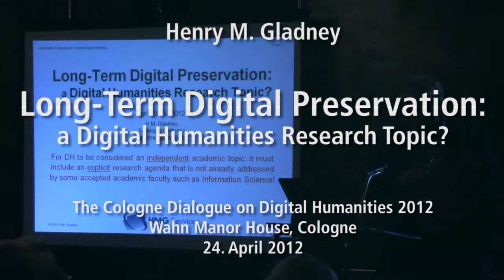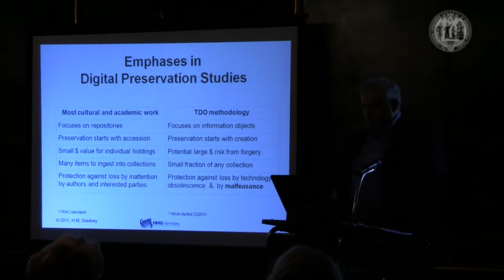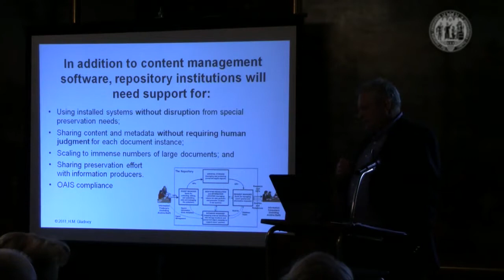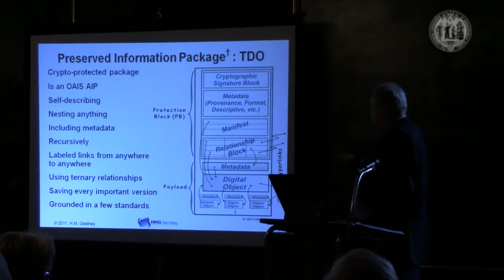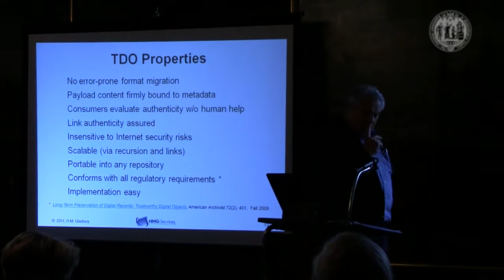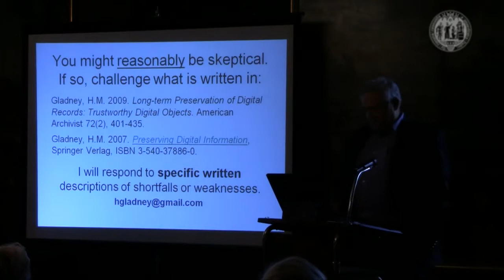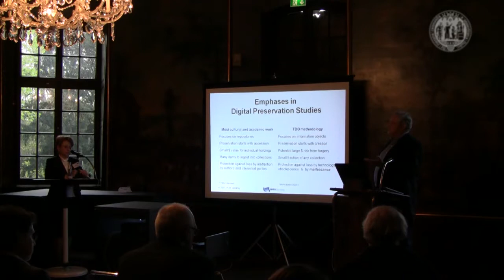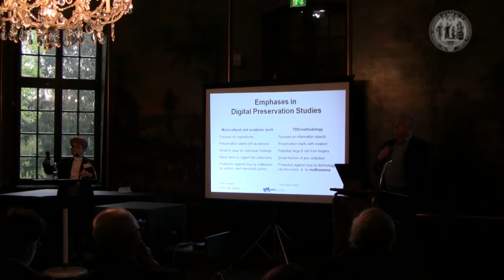Henry M. Gladney: Long-Term Digital Preservation: a Digital Humanitites Research Topic?